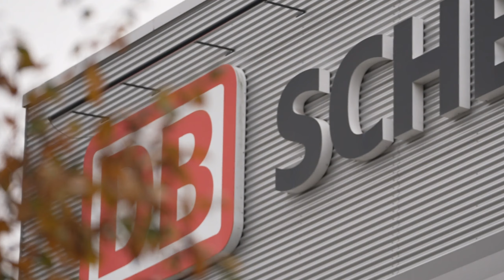DB Schenker - Smart Working